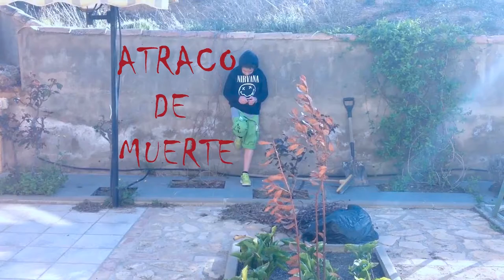Atraco de Muerte | RVA Productions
ATRACO DE MUERTE:

-DIRECTOR: Raúl Iranzo
-ACTORES: Raúl Villar y José Ángel Pérez
-CAMARA: Raúl Iranzo
-Editado en Sony Vegas